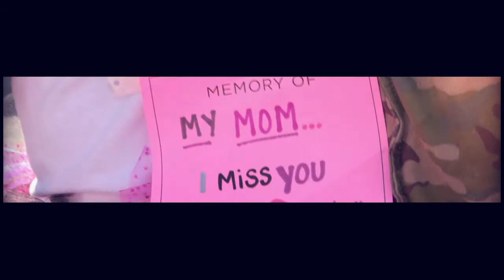Karen Quintos and Debby Stone-Crouse - 2014 Honorary Race Co-Chairs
We are honored to have a survivor and co-survivor serve as this year's Honorary Race Co-Chairs. Learn more about Karen and Debby's personal journeys with breast cancer in their individual videos.